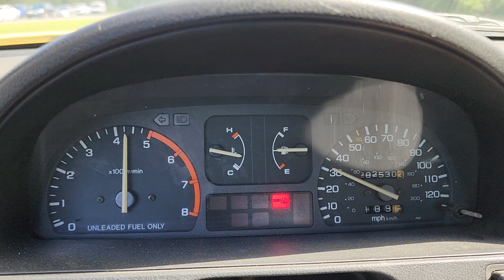1990 CRX Si, B18b1, 40-75mph.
1990 honda crx si:

- B18b1 swap (high comp)
- stock block
- Built head
- Crower 404 cams
- LT header
- 3.5in exhaust
- Hks muffler
- b16 cable trans 4.40 fdr

Weight: 2100lbs, 170whp on 93.